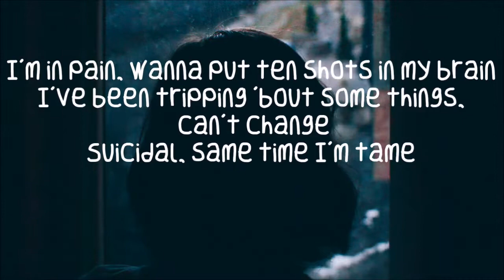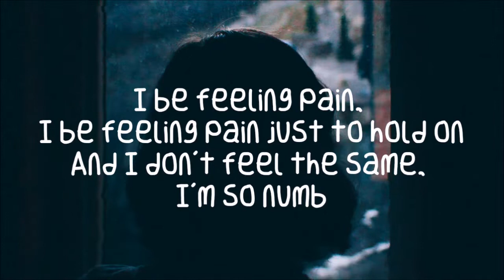XXXTentacion - Jocelyn Flores (Lyrics)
jocelyn flores lyrics:

[Shiloh Dynasty:]
I know you so well, so well
I mean, I can do anything that he can
I've been pretty...

[XXXTENTACION:]
I know you're somewhere, somewhere
I've been trapped in my mind, girl, just holding on
I don't wanna pretend we're something, we're nothing
I've been stuck thinking 'bout her, I can't hold on (I'll be feeling)

I'm in pain, wanna put ten shots in my brain
I've been trippin' 'bout some things, can't change
Suicidal, same time I'm tame
Picture this, in bed, get a phone call
Girl that you fucked with killed herself
That was this summer when nobody helped
And ever since then, man, I hate myself
Wanna fuckin' end it, pessimistic
All wanna see me with no pot to piss in
But niggas been excited 'bout the grave I'm diggin'
Havin' conversations 'bout my haste decisions
Fuckin' sickenin'; at the same time
Memories surface through the grapevine
'Bout my uncle playin' with a slip knot
Post-traumatic stress got me fucked up
Been fucked up since the couple months they had a nigga locked up

I'll be feelin' pain, I'll be feelin' pain just to hold on
And I don't feel the same, I'm so numb

[Shiloh Dynasty:]
I know you so well (I know you, girl)
I mean, I can do better than he can
I've been pretty...